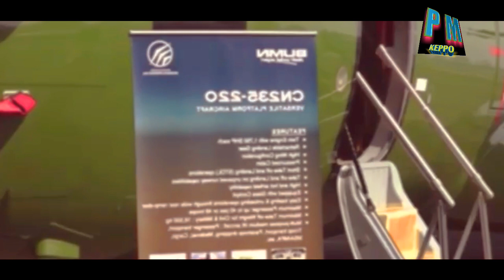TETANGGA NGIRI PESAWAT N219 PT DIRGANTARA LARIS MANIS